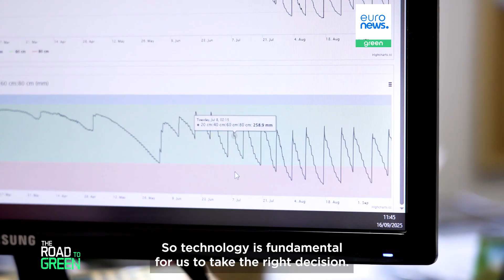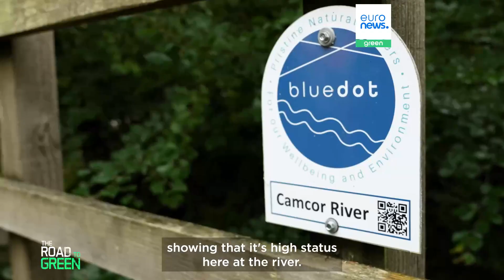Can Europe’s farmers save the water cycle?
Every year, 30% of the EU faces water shortages, while fewer than 40% of watercourses are in good or very good ecological condition. Agriculture is both a victim of and a contributor to the EU’s broken water cycle — which the Union has pledged to repair.